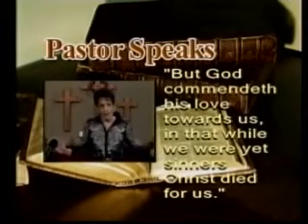Pastor Speaks #1149 Ps. Gerome Crayton Sun1-12-2015